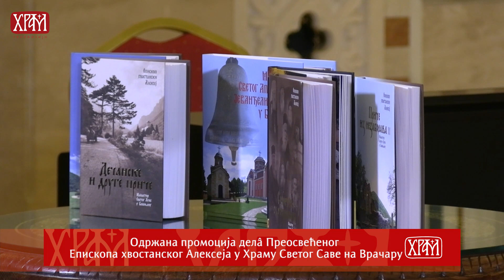Вести из Цркве за 10.12.2023.